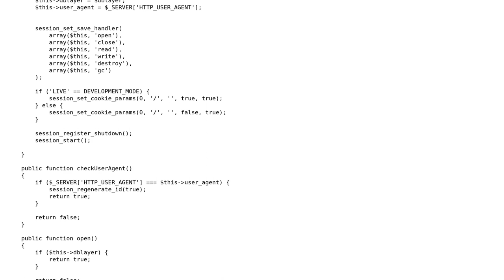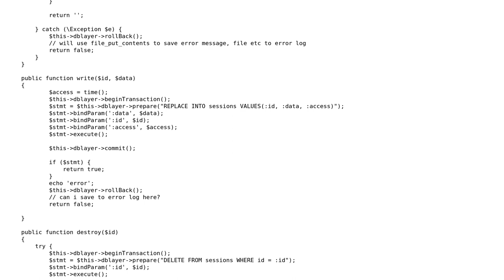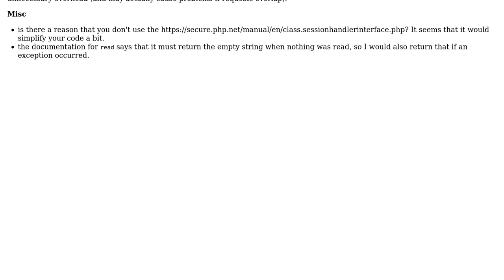Code Review: Database Session Class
With thanks & praise to God, and with thanks to the many people who have made this project possible! | Content (except music & images) licensed under CC BY-SA | Music | Images & others | With thanks to user tim user C Ivemy and the Stack Exchange Network Trademarks are property of their respective owners. You are responsible for your own actions.